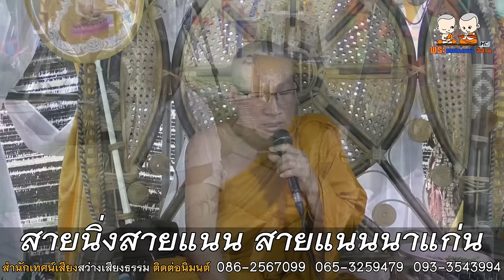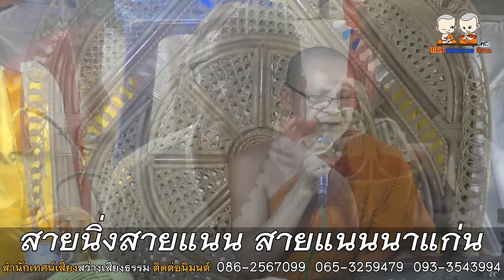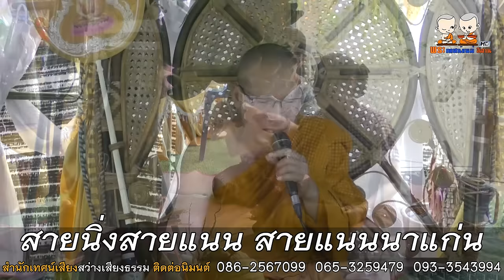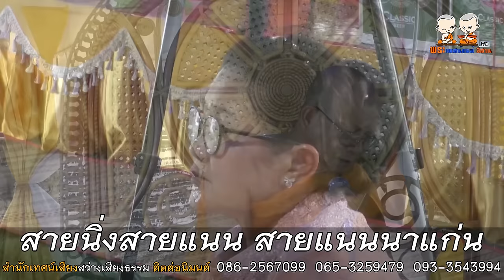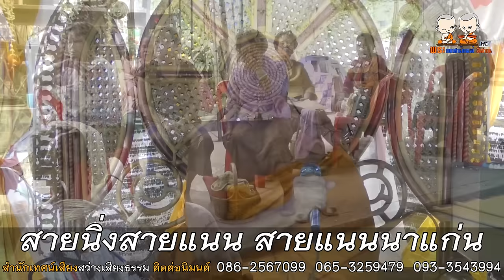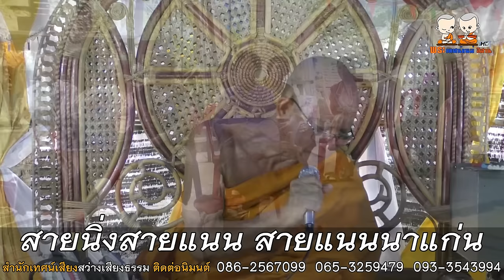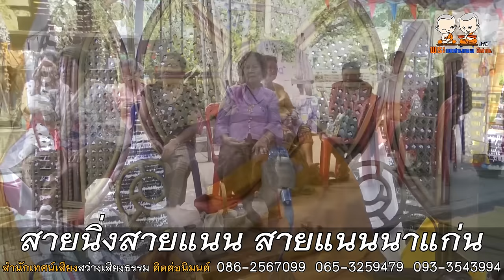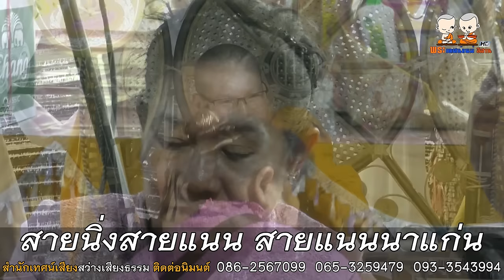นิทานธรรมมะเรื่อง สายนิ่งสายแนน สายแนนนาแก่น โดย สำนักเทศน์เสียง สว่างเสียงธรรม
⭕️ : เทศน์แหล่นิทานธรรมมะเรื่อง สายนิ่งสายแนน สายแนนนาแก่น
🙏 : สำนักเทศน์เสียง สว่างเสียงธรรม
 -พระอาจารย์นิยม ฐิติธรรมโม
 -พระอาจารย์มณี สว่างเสียงธรรม
 -พระอาจารย์มนัส ญาณวโร